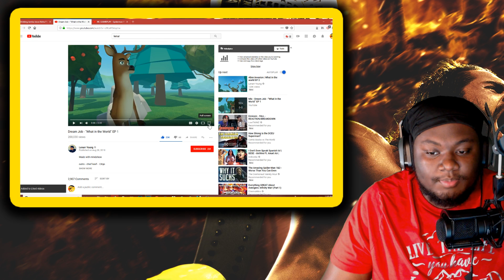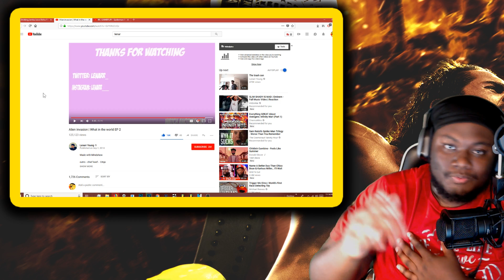Dream Job & Alien invasion - "What in the World” EP 1 & 2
FOLLOW ME OR MY FAN PAGE ON FACEBOOK!!! -

If you want to send me fan mail or sponsor me in any type of product here's my business Email - Or if you want to donate to my paypal here's my paypal Email
Anything that doesn't involve business will be deleted right away

If you want to request for me to react to any video put it in the comments or message me on Twitter if it's not interesting or it doesn't catch my eye or attention I will not react to it.

PURCHASE YOUR REID NATION MERCHANDISE! RIGHT NOW!!!